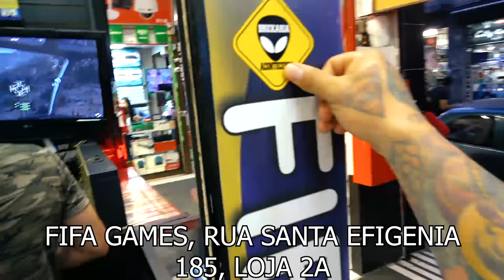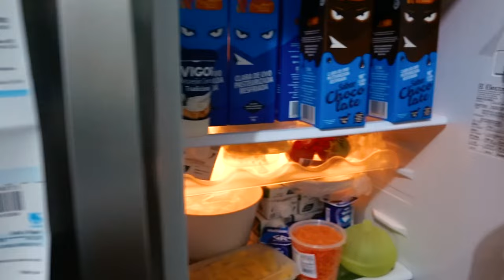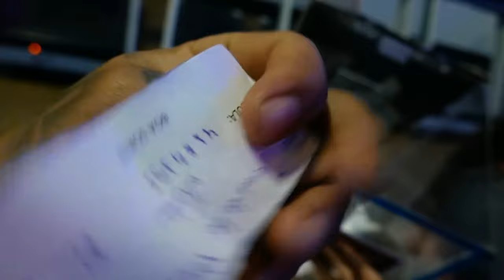11 DE SETEMBRO l JAMAIS ESQUECEREI DESSE DIA